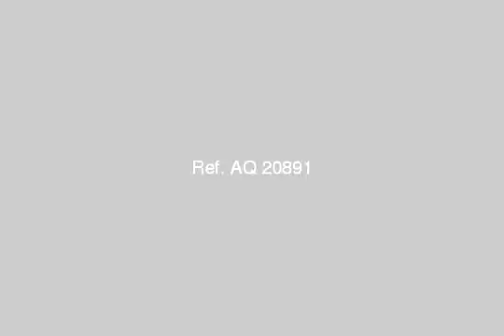apartment for rent in new cairo fifth district cairo - mlseg.com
Real estate egypt, cairo, new cairo city/katameya, rehab city apartments for rent, divided into 2 bedroomsno,2 bathrooms flooring :porcealine (dryer,hall equipped games,penthouse,sauna)  ad number: 2991 - Egypt / Cairo New Cairo City/katameya Rehab City - Phase 5 | المرحلة الخامسة  - Egypt Real Estate |    Greater Cairo |    New Cairo Fifth District |     Apartment For Rent